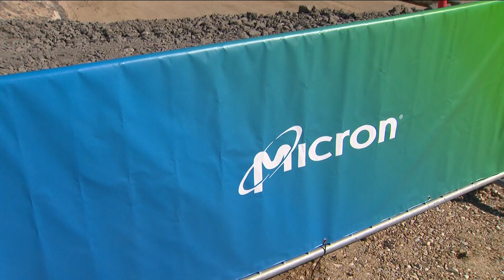Boise-based Micron's $15B expansion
The massive expansion of Boise-based technology company, Micron, helps solidify Idaho as a leader in the United States' technology sector.